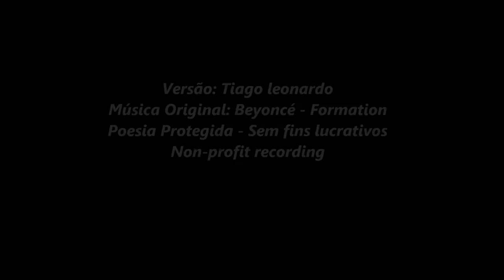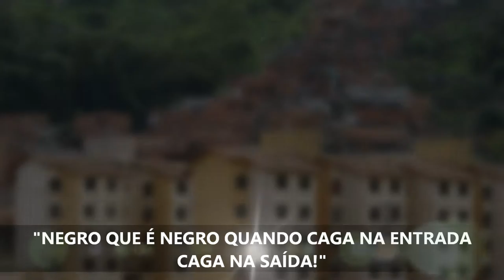Beyoncé - Formation (Versão em português) Tiago leonardo Versões